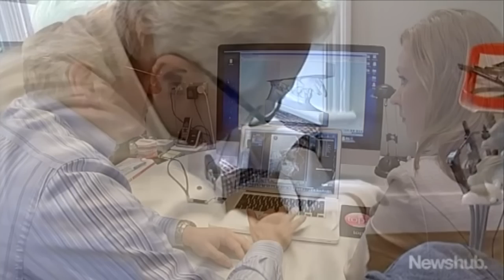Над мальчиком все издевались из-за его зубов, спустя 5 лет его не узнать!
У этого мальчика из Новой Зеландии по имени Эван Хилл, были ужасные зубы. Одноклассники постоянно над ним издевались. В конце концов, парень закрылся в себе и ни с кем не хотел общаться. Его зубы  были настолько деформированы, что он не мог закрывать рот.